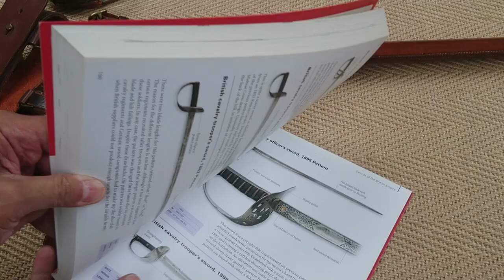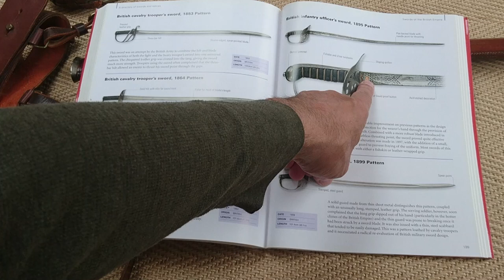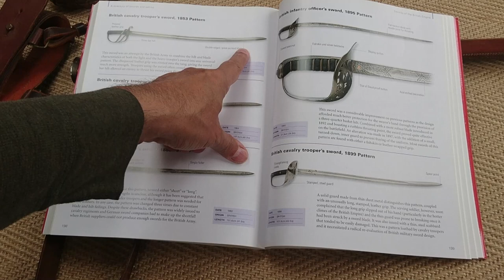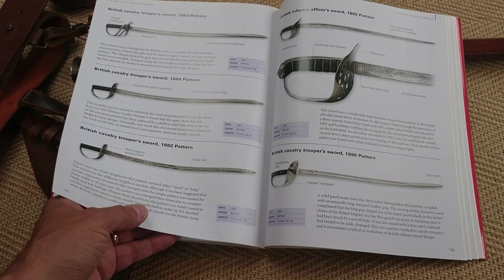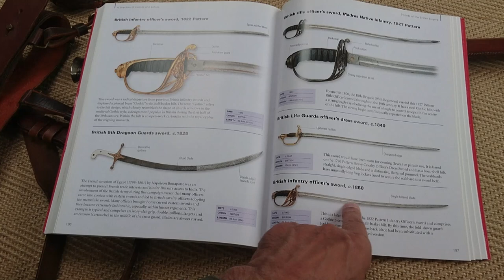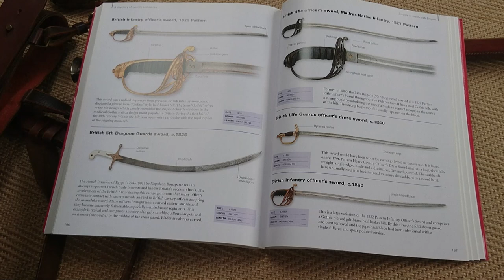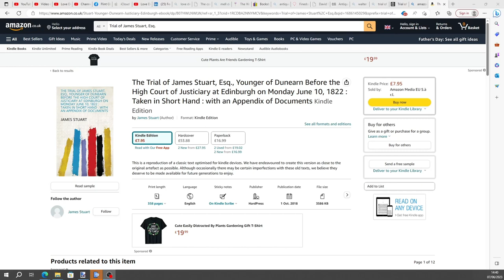I Upgraded My Sword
I upgraded my sword from a 1895 British Infantry Officers sword to an earlier pattern Royal Artillary Officers sword.  I'm not a sword guru, but I tell you what I know.

The books use in this video is:
Swords and Sabres, authored by Harvey Withers

I also have a Love Decanters Instagram account.